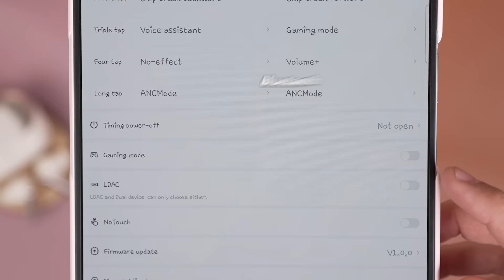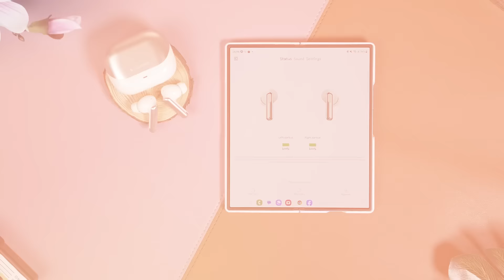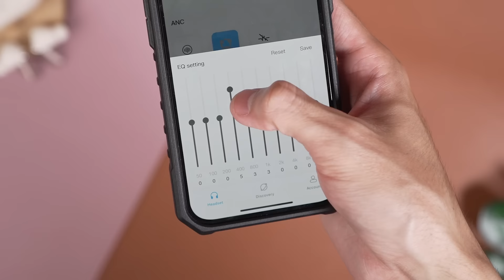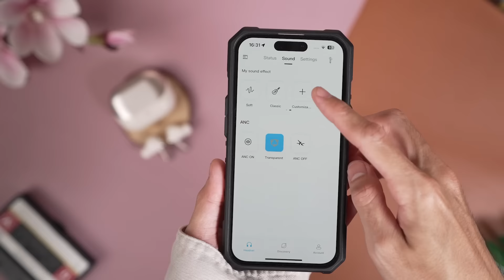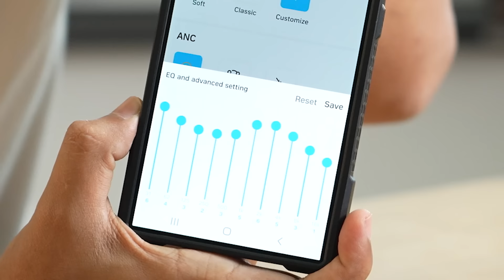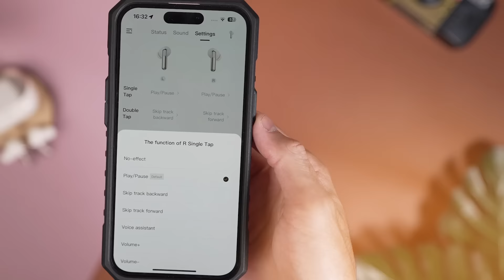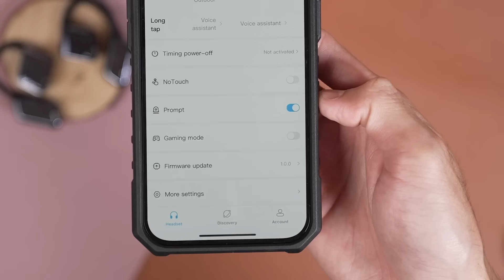หูฟังที่ตัดเสียงรบกวนดีสุดในงบ 1,000 - iSuper Evo Buds ANC Pro ชาร์จไร้สาย รองรับLDAC ไมค์6ตัว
iSUPER เปิดตัวหูฟัง 2 รุ่นใหม่ล่าสุด ตอบโจทย์ทุกไลฟ์สไตล์การใช้งาน

รุ่นแรก iSUPER EVO BUDS ANC Pro พัฒนาขึ้นจากรุ่นเดิมถึง 7 ฟังก์ชัน!! ตัดเสียงรบกวนได้ถึง -45 dB รับเสียงภายนอกด้วย Transparent Mode เต็มอิ่มกับ Dynamic Driver 13 มม. เทคโนโลยีเสียงคุณภาพสูง LDAC ปรับจูนเสียงโดยผู้เชี่ยวชาญ ไมโครโฟน 6 ตัว มี ENC ตัดเสียงรบกวน Bluetooth 5.4 เซนเซอร์ตรวจจับการสวมใส่ และชาร์จไร้สาย Wireless Charging ใช้งานร่วมกับแอปฯ iSuper Play

ต่อด้วย iSUPER SoundActiv NEO หูฟัง Open Air เพื่อการใช้งานในทุกวัน สวมใส่สบายในทุกกิจกรรมตลอด 24 ชม. ดีไซน์ล้ำสมัยสะดุดตา มาตรฐานกันน้ำ iPX5 เสียงทรงพลังเต็มอิ่มด้วย Dynamic Driver 16.2 มิลลิเมตร คุยชัดทุกคำด้วยไมค์ 4 ตัว มี ENC ตัดเสียงรบกวน แบตอึด ใช้งานได้นานสุด 30 ชั่วโมง รองรับการใช้งานร่วมกับแอปฯ iSuper Play

โปรโมชันเปิดตัว ส่วนลดทันที 200.-
iSUPER Evo Buds ANC Pro
ปกติ 1,299.- ลดเหลือ 1,099.-